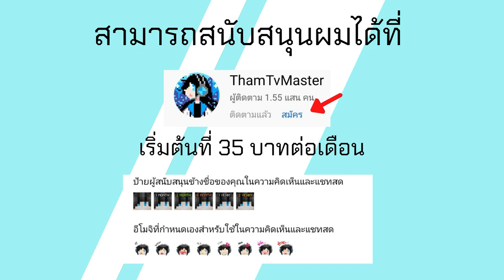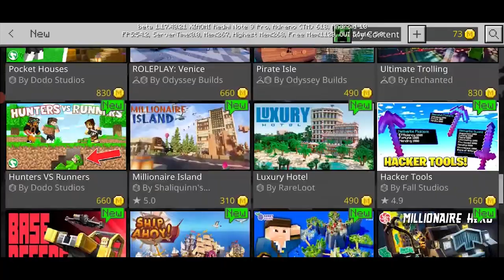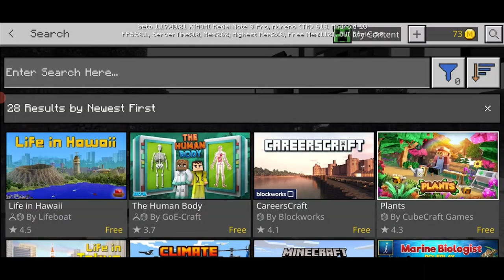มาแล้ว Minecraft PE 1.17.40.21 Build 2 ขยายโลกจาห Cave & Cliff Part 2 ได้ไม่ติด Bedrock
รายละเอียด Changelog ของ Minecraft 1.17.40 build 2

โทรศัท์ที่ใช้ : RedMi Note 9
ตัวบันทึกวิดีโอ : AZ Screen Recorder
ตัวตัดต่อวิดีโอ : KineMaster